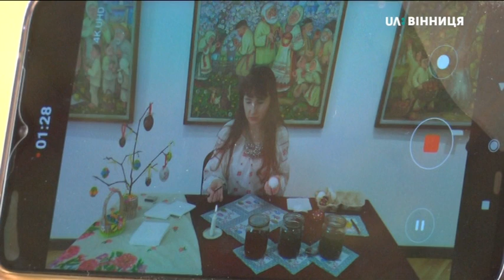15.04.2020 Майстер-клас із розпису пасхального яйця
Майстер-клас із розпису пасхального яйця провели у художньому музеї. Відео заняття відзняли на телефон і виклали у мережу. Це вже третій ролик на великодню тематику, - розповіла працівниця музею Ольга Романишина. Зорганізували їх, аби вінничани, які залишаються вдома, самі змогли розписати воском і розмалювати фарбами писанки. На майстер-класі побувала і наша Юлія Вознюк.